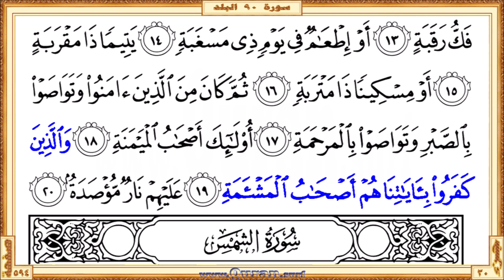Surah 090 Al-Balad | Reciter: Shaik Abu Bakr Al Shatri | Text highlighting HD video on Holy Quran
Surah Al-Balad - Beautiful HD video view on your screen. We give kids and others a great way to learn Qur'an. The video shows highlighted the Qur'an text portion along with the beautiful and heart shuddering recitation by Shaik Abu Bakr Al Shatri. The Qur'an is showing in full-screen as per the print copy of Mus'haf.

• Short URL for this video from Quran.surf (included easy navigation links)
• Get more videos on different portions of the Quran recited by Shaik Abu Bakr Al Shatri
• Playlist of all surahs recited by Shaik Abu Bakr Al Shatri
• Videos for each Quran pages those recited by Shaik Abu Bakr Al Shatri

• Surah 90 Al-Balad video recited by Shaik Abu Bakr Al Shatri
• Playlist of all pages recited by Shaik Abu Bakr Al Shatri
* Correct redirection applies only after completed all of the surah/page videos those recite by Shaik Abu Bakr Al Shatri. Short URL for the YouTube video is subject to 'special notes'